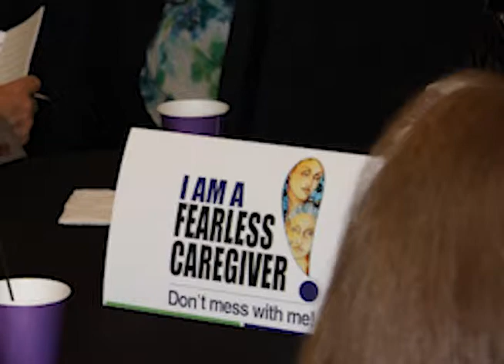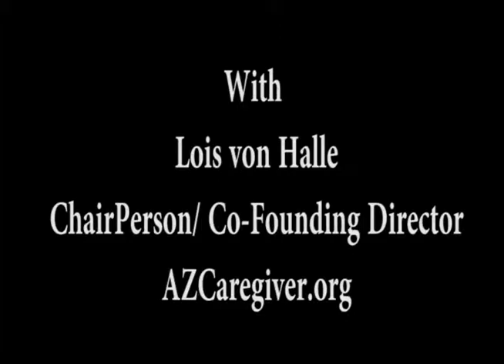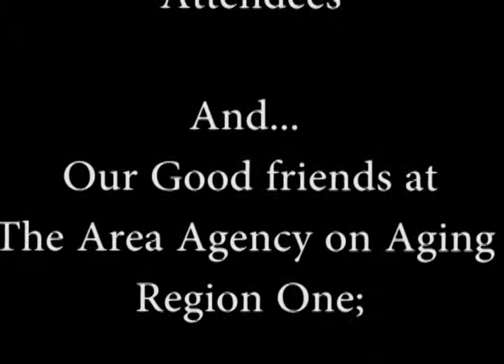Phoenix 2014 Fearless Caregiver Conference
Today's Caregiver magazine in partnership with The Area Agency on Aging Region One, The State of Arizona Division of Aging & Adult Services and the AZCaregiver Coalition, presented the Phoenix Fearless Caregiver Conference on November 12, 2014.  Honored at the event were TWO Community Fearless Caregiver Award recipients State Representatives Kate Brophy McGee and Heather Carter. Hosted by Editor in Chief Gary Barg, the speakers  included Mary Lynn Kasunic, CEO, Area Agency on Aging, Region One;, David Besst, Program Services Manager, Arizona Division of Aging & Adult Services,Elizabeth Harris, Arizona Caregiver Coalition; Scott Hawthornthwaite, Area Agency on Aging Region One; Mary Pat Sharp, RN, Foundation for Senior Living;   Cindy Vargo, Central Region Director, Alzheimer’s Association, Desert SW Chapter; Marin Puzey, Outreach Manager, CaptionCall;
Lois Von Halle, Co-founder, Arizona Caregiver Coalition; Patricia Dominguez and Elizabeth Banta, Duet™, Partners In Health & Aging.